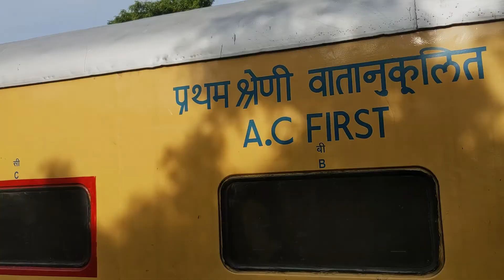TIRUCHENDUR MURUGAN TEMPLE TRAVEL GUIDE | ARUPADAI MURUGAN KOVIL TRAVEL GUIDE | M - 2 | PONVANNAN